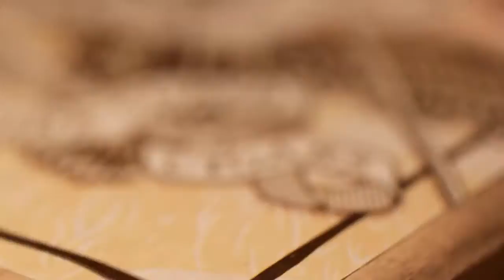Jonathan Drew At Emerson's Cigars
Event recap of our Superstar Cigar Tour ft. Drew Estate on November 20, 2014. Jonathan Drew of Drew Estate Cigars was in the house and a great time was had by all who attended. to find out what we have coming up!